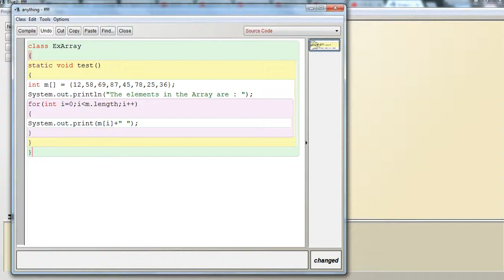How To Run A Program On Blue J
Here's how you can run a program on java.

I copy-pasted a program, you can write your own.
Then hit compile.